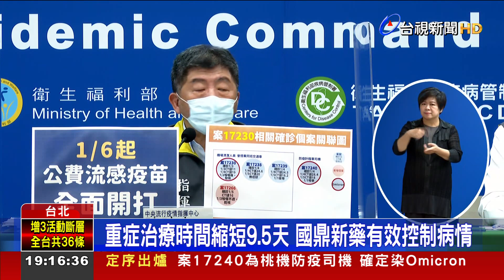國鼎新冠新藥物解盲成功！患者康復率達100%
研發對抗新冠病毒的藥物，台灣傳出好消息! 台灣國鼎生技旗下新藥，在美國阿根廷進行二期試驗，宣布解盲成功，將申請美國緊急使用授權EUA，根據二期試驗數據顯示，在ICU重症病人治療試驗結果，用藥組的治療時間縮短9.5天，到第28天完全無人死亡，也沒有呼吸衰竭，康復率達100%。